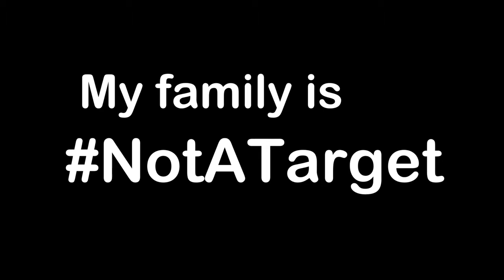Eastern Ukraine: My family is NotATarget